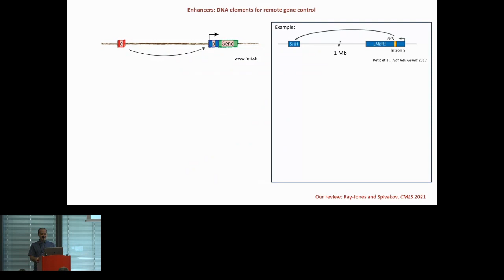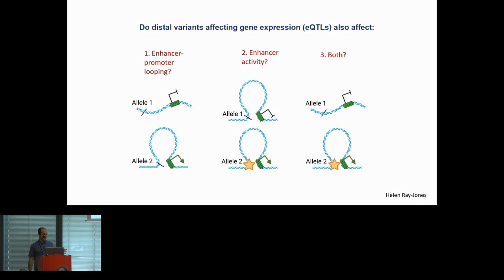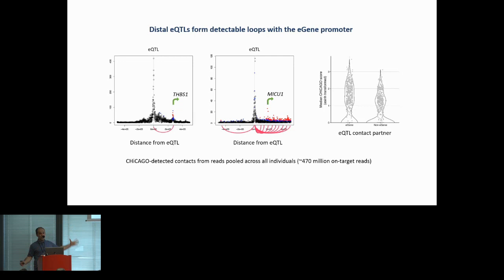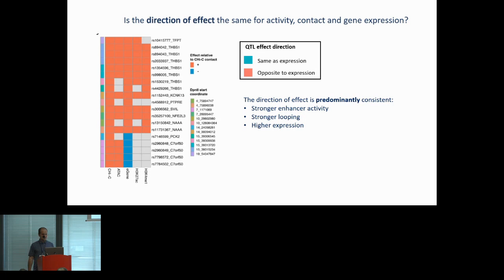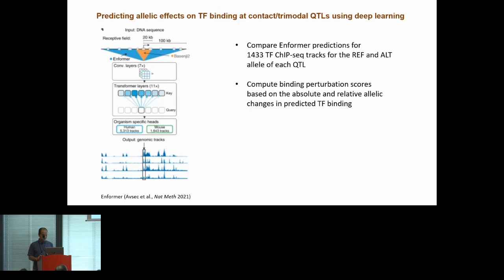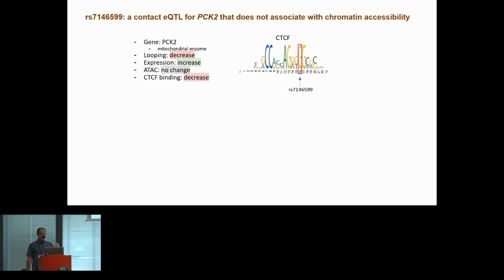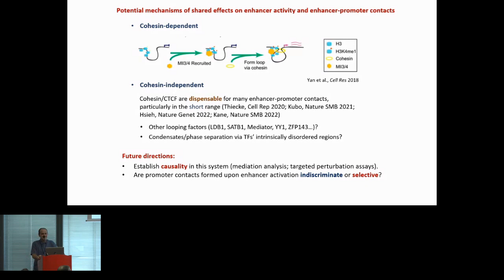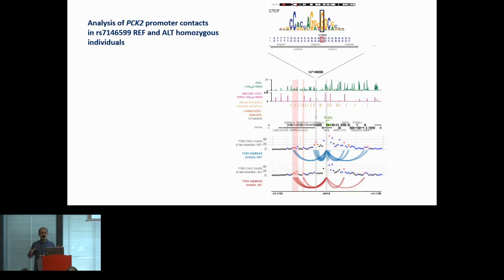Probing the relationship between enhancer activity... - Mikhail Spivakov - RegSys - ISMB/ECCB 2023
Probing the relationship between enhancer activity, connectivity, and gene expression - Mikhail Spivakov - RegSys - ISMB/ECCB 2023